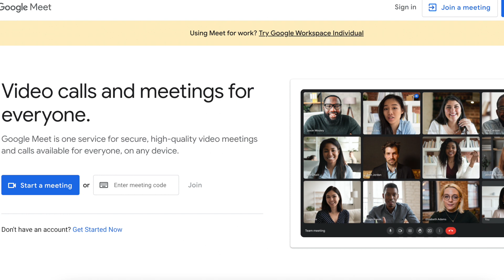Turn Your Video Interviews into a Podcast with Google Meet?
Is Google Meet a viable option for podcast recording? In this video, I'll talk about some of the features of Google Meet and if it's actually a good tool for podcasters.

Hey y'all! My name is Angela Hollowell and I'm the founder of Ang H. Studio based in Durham, North Carolina. I upload episodes of my video podcast Honey & Hustle alongside weekly videos about visual storytelling, social media strategy, and owning a creative business. If you're wanting to develop your storytelling skills and entrepreneurial mindset to build your audience and impact, you're in the right place!

📽CREDITS
Filmed by Angela Hollowell
Edited by